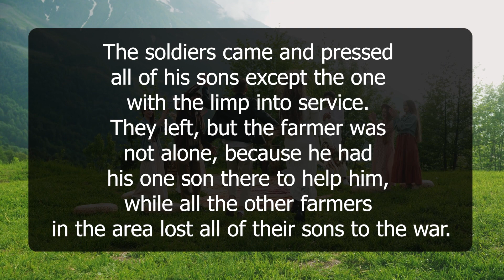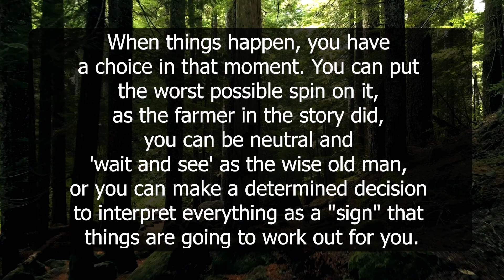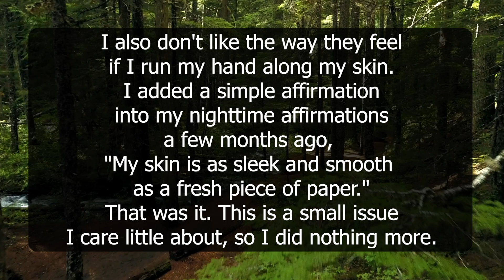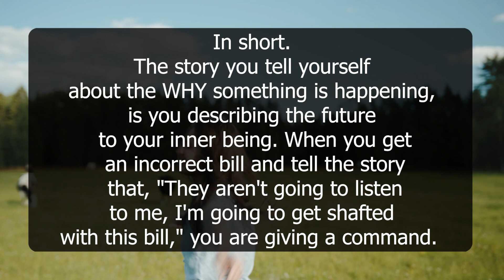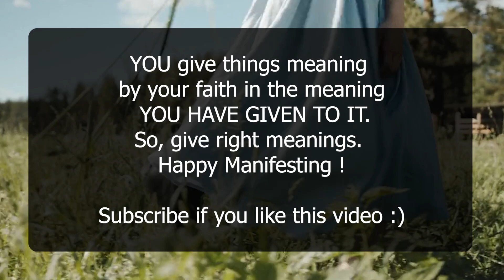Events are to be interpreted as you choose | Neville Goddard | Law of Attraction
This video beautifully explains, about what you choose to think about a give situation. It starts with a story of wise man and farmer. It also has a success story using Neville Goddard's teaching.

Your Queries-
"The Real LAW OF ATTRACTION" The part no one wants to talk about
how i changed my life completely in 1 year (& you can too!) 😎
Understanding the Law of Attraction
Feeling Is The Secret - Neville Goddard - How To Visualise - How to Use Imagination. Soundtrack.
Neville Goddard | How To Ask Universe Before Sleep To Get Anything You Want (BEST METHOD) Subtitles
The Ultimate Law of Attraction Hack | WORKS FAST!